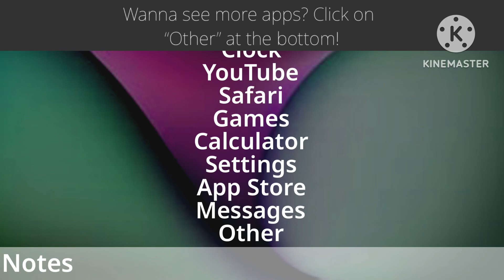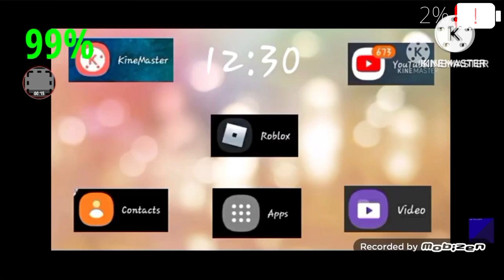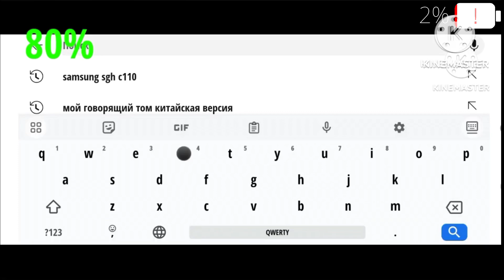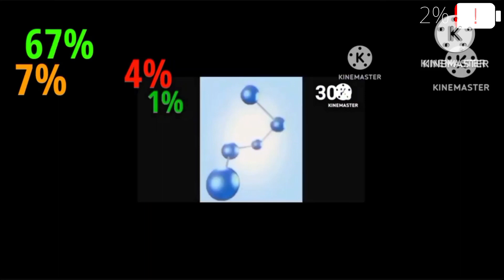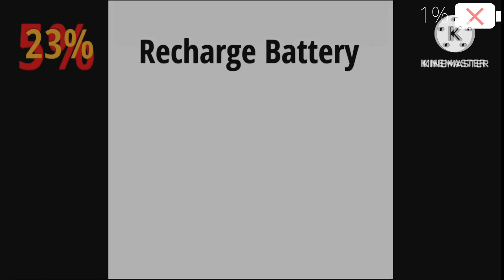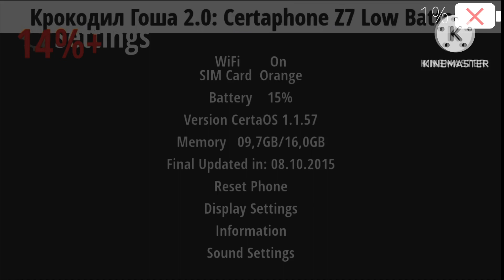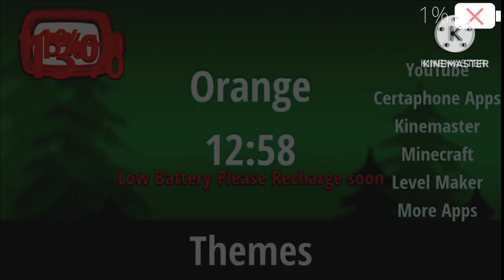Certaphone video made in 2 hours 14 minutes and 20 seconds